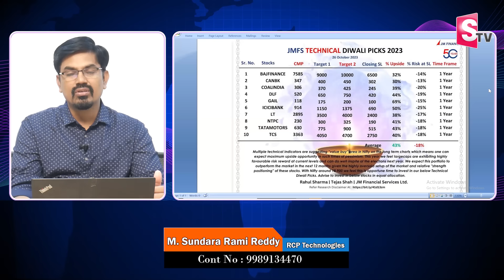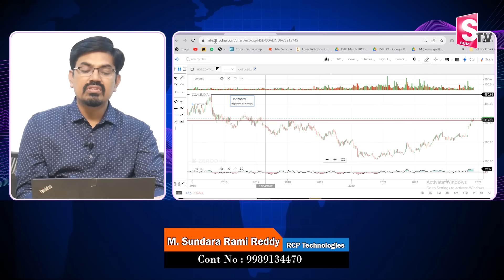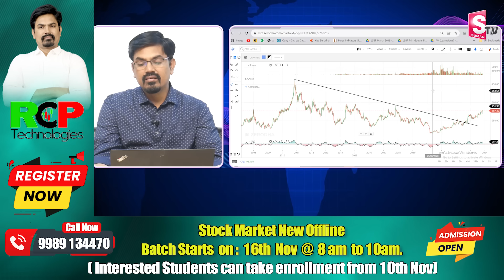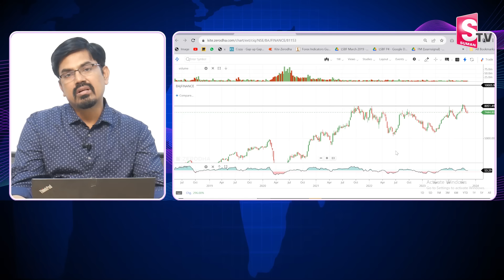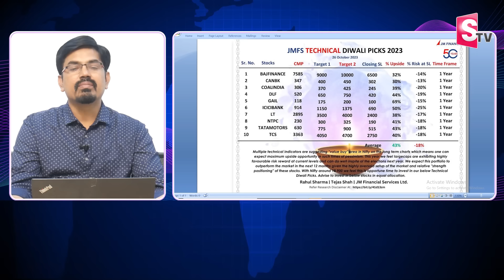JMFS Diwali Stock Market For Beginers | Best Stocks to Pick Diwali | Share Market | SumanTV Money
Watch▶ JMFS Diwali Stock Market For Beginers | Best Stocks to Pick Diwali | Share Market |  SumanTV Money